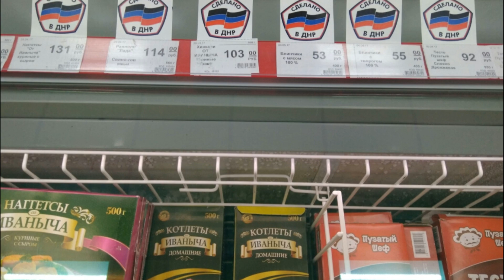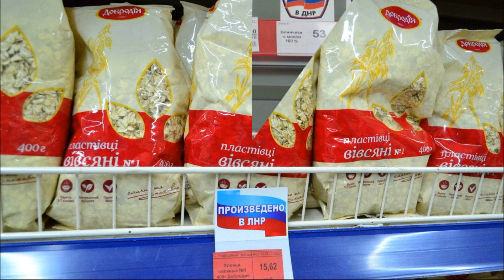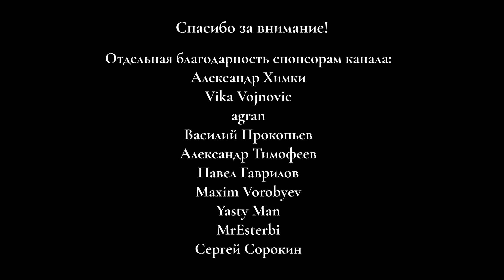Путин одним указом приравнял ЛНР и ДНР к российским регионам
Путин одним указом приравнял ЛНР и ДНР к российским регионам. Зачем Путин подписал указ, разрешающий предприятиям ЛНР и ДНР поставлять свою продукцию и товары в Россию. Зачем Путин разрешил предприятиям ЛНР и ДНР участвовать в госзакупках. Почему новый указ президента России является очередным шагом к интеграции ЛНР и ДНР в российскую экономику